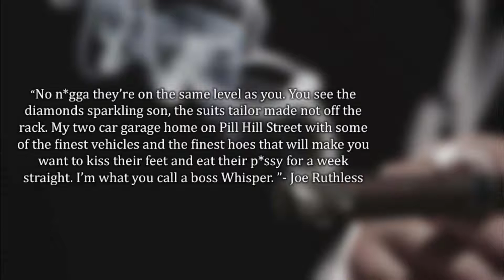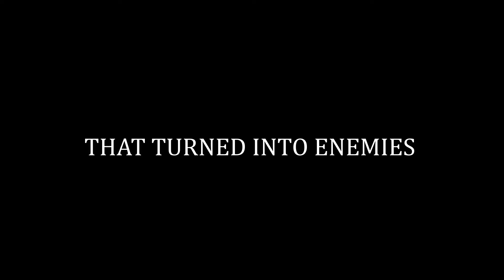Circle City Book Trailer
Raul “Whisper” Bricks, is one of the two founders of the Circle City Cash Soldiers. He did a bid on some trumped up charges and once he was released he hit the streets with dreams of going legit. The co-founder of Circle City, Joe Ruthless, had taken over in his absence. He ran the the organization like a crazed madman, he was drunk with power. Whisper couldn’t stand to see his soldiers in such a helpless position, and he tried to reason with Ruthless. He finds out quickly that you can’t reason with the devil himself.